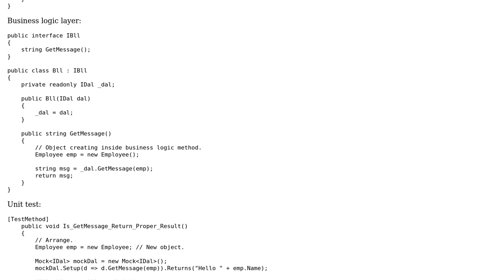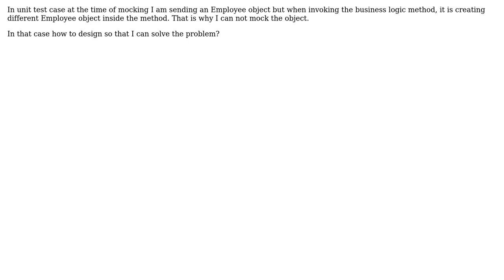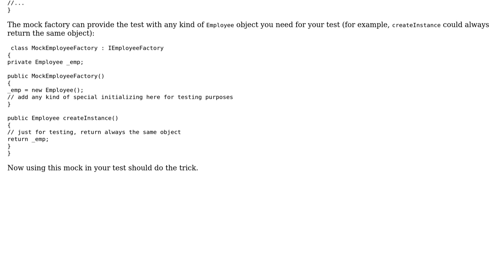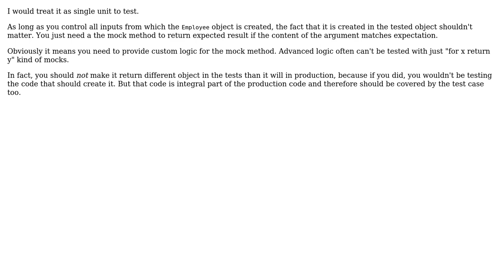Software Engineering: How to mock method with hard coded object? (3 Solutions!!)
Software Engineering: How to mock method with hard coded object?

With thanks & praise to God, and with thanks to the many people who have made this project possible! | Content (except music & images) licensed under CC BY-SA | Music | Images & others | With thanks to user Jan Hudec user gbjbaanb user Doc Brown user DeveloperArnab and the Stack Exchange Network Trademarks are property of their respective owners. You are responsible for your own actions.